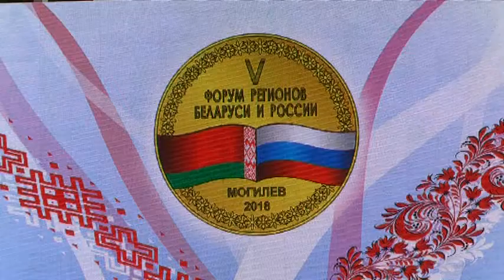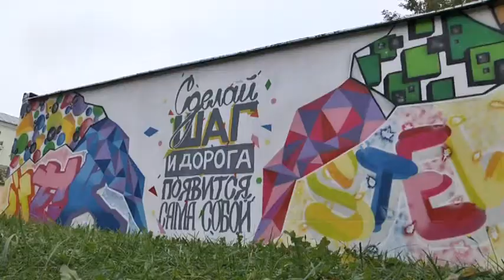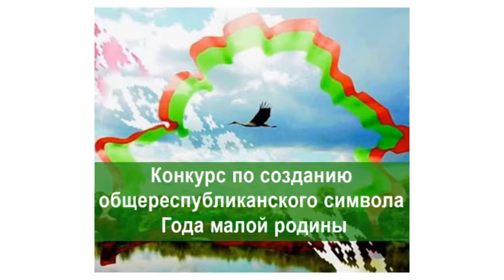Good News 12 10 2018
1.  «Город мастеров»-  масштабная выставка-ярмарка ремесел на Ленинской
2. 20-метровую арку открыли в Могилеве
3. Новый арт-дворик в Могилеве! Торжественная презентация «Праекта14»
4. Названо имя победителя инструментального этапа  Международного фестивального проекта «Звездочет»
5. В Беларуси объявлен конкурс на создание символа Года малой Родины